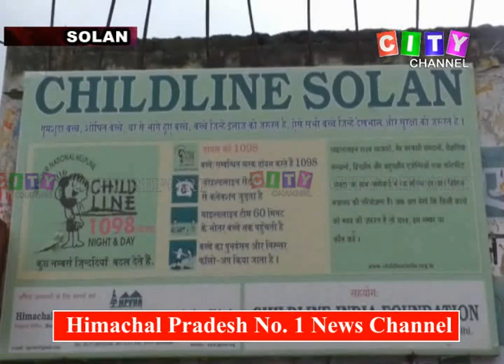Solan Girl Child Line 16 Jan 2020